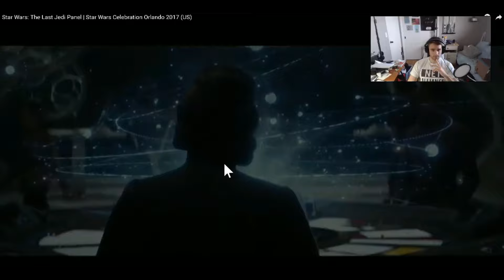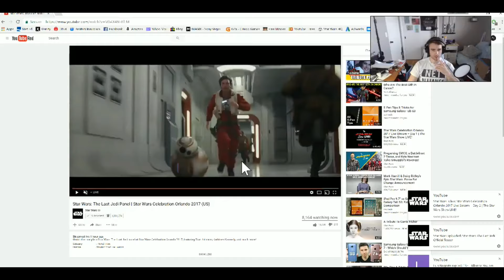Star Wars Episode 8 The Last Jedi Trailer Breakdown and Analysis!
Today I am releasing my Star Wars Episode 8 The Last Jedi Trailer Breakdown and Analysis! A lot of it has to do with Luke Skywalker training Rey. So did you enjoy this trailer? Was it everything you hoped for? How could it be better?

Snap me on Snapchat:
NET_ALLIANCE
Like my Page of FaceBook: